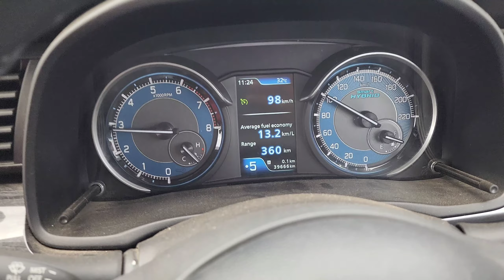Delhi to Mumbai expressway / 120 km to 150 per hour speed || 12 Ghante main delhi se Mumbai